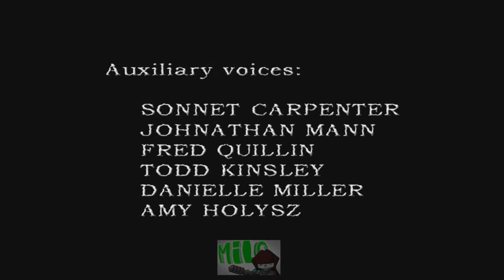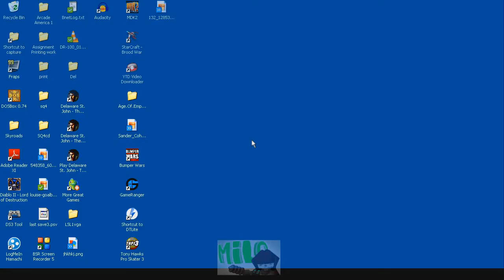Delaware St John 1, 2 & 3 [part 4]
Tim & Milo Play: Delaware St John 1, 2 & 3